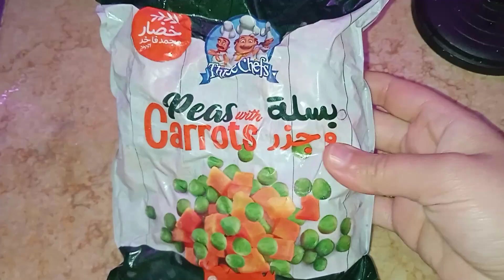حشوه السمبوسك الموفره طريقه هنديه سهله ولذيذه 😍